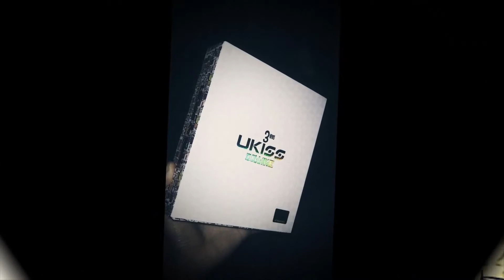U-Kiss♥Standing Still-Instrumental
Décima segunda faixa do terceiro album Collage do U-Kiss!
Terminando aqui a Week Idol Album-U-Kiss Collage.A última música do CD é o instrumental da primeira faixa e single do album,Standing Still,espero que tenham gostado,dúvidas,pedidos só deixar nos coments!
OBS: Próxima Week Idol Album: After School♥Flashback!!